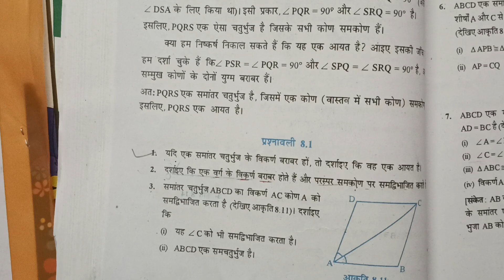Class 9th/Ex.8.1-que.3 /chapter-8 चतुर्भुज/ 9वीं गणित अध्याय-8/ chapter 8, ex.8.1 Ncert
video upload...for class 9th and 10th and 11th